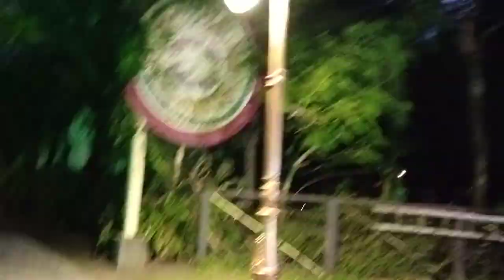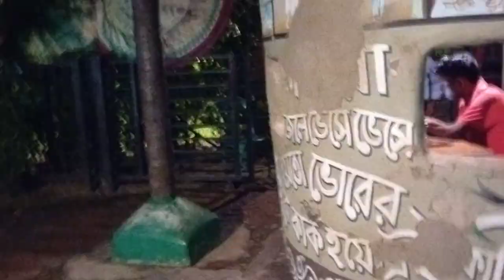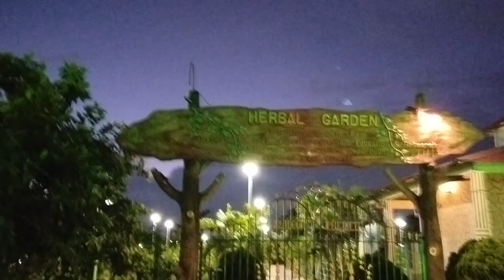ইকোপার্কে সবথেকে বড় সোলার ঘর 👌//চলো একবার দেখে আসি সোলার ঘরটিকে//Amrita Sikdar official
আপনি যদি সব থেকে বড় সোলার ঘর দেখতে চান বা সোলার সম্পর্কে ধারণা বা সোলারের কি কি উপকারিতা এসব সম্পর্কে জানতে চান তাহলে অবশ্যই সোলার ঘরে আপনাকে যেতে হবে বা সোলার কি জিনিস জানতে হবে সোলার এমন একটা জিনিস যা সূর্যের মাধ্যমে বিদ্যুৎ উৎপন্ন করে আর সেই বিদ্যুতে পুরো এত বড় একটি ঘর বা কারখানা বৈদ্যুতিক প্রক্রিয়া চালু রাখে তা সবথেকে বড় যে সোলার হাউজ তা হচ্ছে কলকাতা ইকো পার্কে ওখানে গেলে আপনারা সব কিছু দেখতে পাবেন এবং জানতে পারবেন এবং আমার এই ভিডিওটি দেখলে বুঝতে পারবেন। Amrita Sikdar official